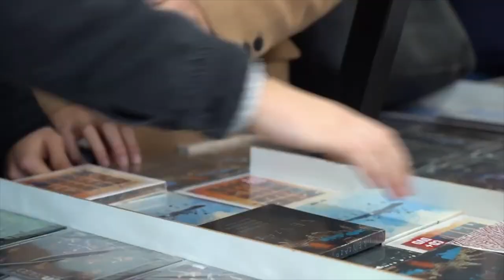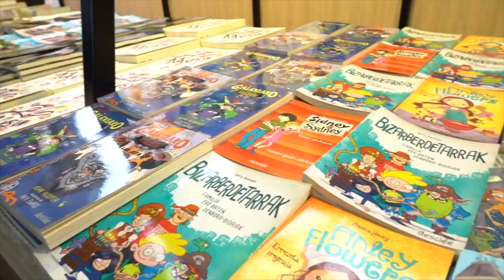55. Durangoko Azokaren aurkezpena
| Orain artekoaz erabat bestelako itxura izango du aurten Durangoko Azokak. Ez da egongo argitaletxeen eta diskoetxeen erakusmahairik Landako gunean, eta ez da azken urteetako jenderik bilduko. Halere, 55. azoka egin egingo dela berretsi dute antolatzaileek, saltoki fisikoen faltan salmenta gune digital bat irekiko baitute azoka egunek iraun artean, eta zuzeneko hainbat emanaldi ere egingo dituztela iragarri baitute.